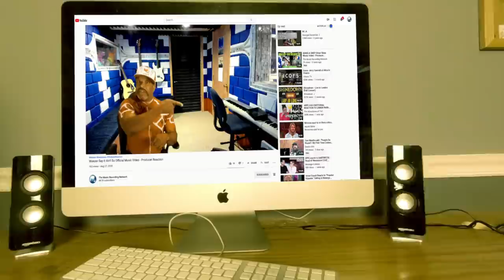Alip Ba Ta & Mike Cross - Sepur Tua | COLLABORATION & TRIBUTE TO MY COUSIN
Today i m doing myself & ALIP BA TA - SEPUR TUA | COLLABORATION & TRIBUTE TO MY COUSIN    , so lets check it out guys, hope you enjoy.

𝗖𝗔𝗧𝗘𝗚𝗢𝗥𝗬:
Entertainment
Music